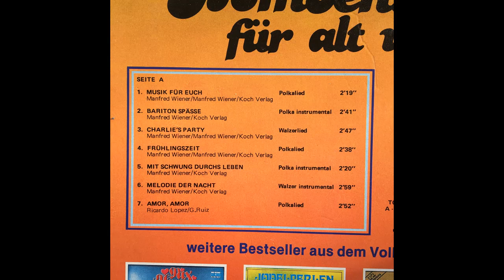Kathreiner Musikanten - Mit Schwung durchs Leben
Album Bombenschwung für alt und jung
Polka von Manfred Wiener
aufgenommen bei Koch 1983